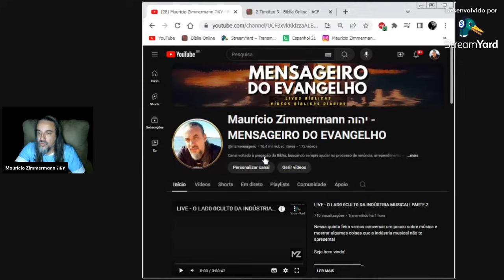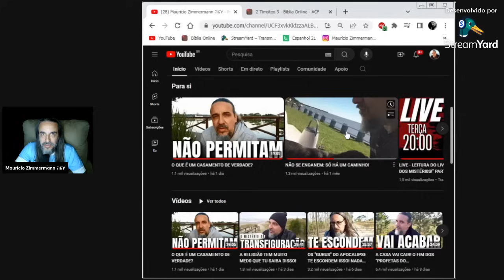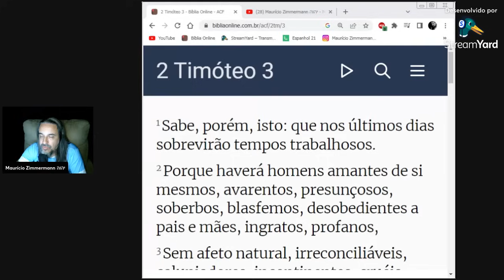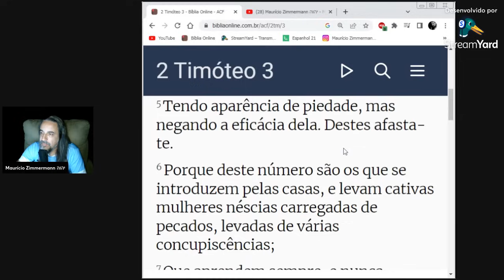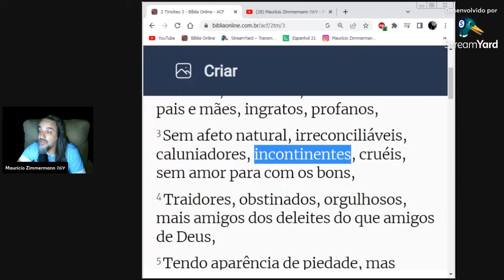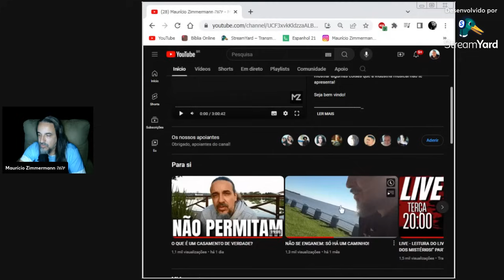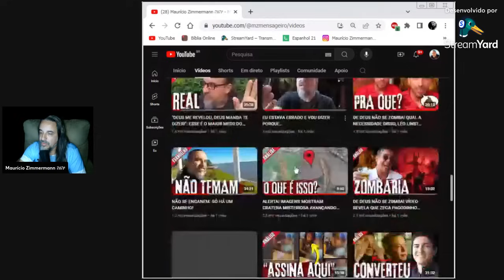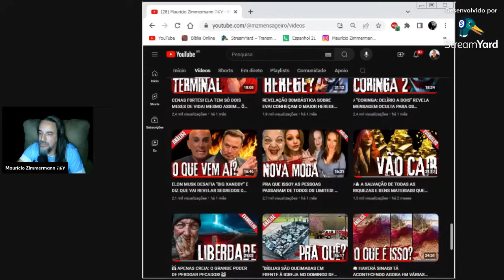O QUE TÁ ACONTECENDO COM AS PESSOAS? VÍDEOS CH0CANTES REVELAM COMO É A ÚLTIMA GERAÇÃO!@mzmensageiro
E como a própria bíblia avisou: CHEGOU A HORA! A partir de agora todos vamos colher (como sociedade) todos os frutos podres de tudo que fomos permitindo. INACREDITÁVEL!

Meu OUTRO canal: @mzmensageiro @osinsurgentes

DESPERTE!